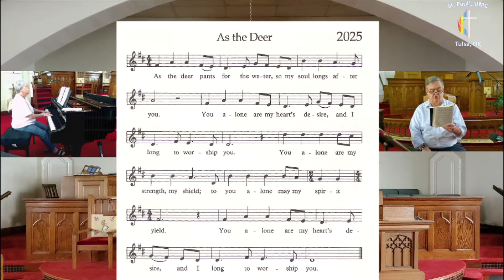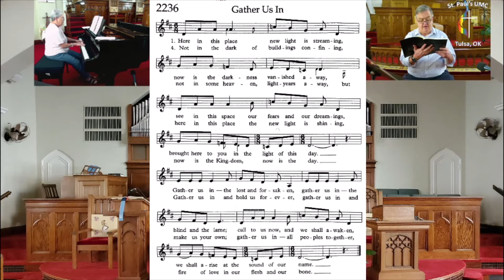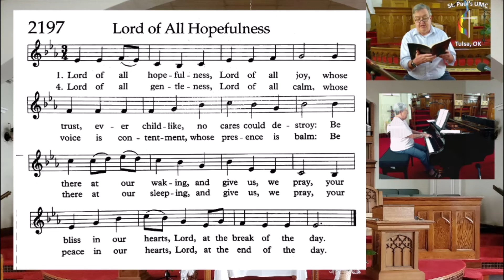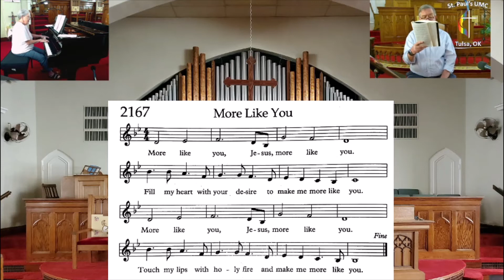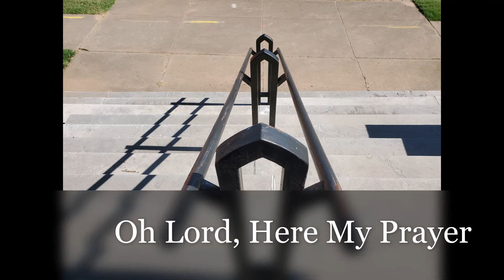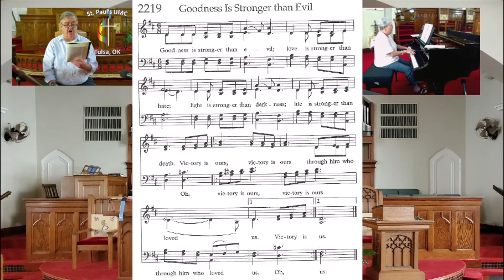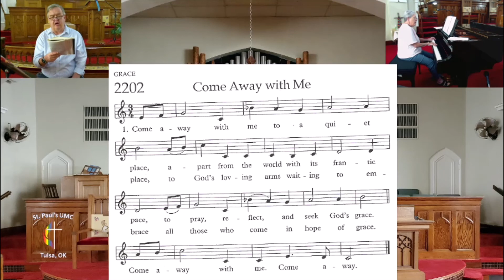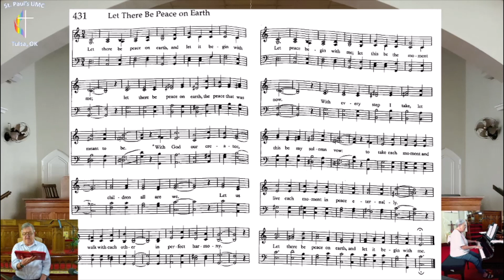Hymn Sing Part 1